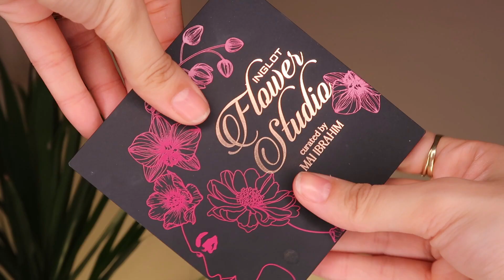اجهزوا معايا ل فرح /افكار لملابس بسيطه مناسبه للافراح والمناسابات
المنتجات المستخدمه
*MAKEUP SPRAY HYDRATE SKIN سبراى مرطب للبشره
*PIXI VIT C PRIMING OIL بيكسى فيتامين سى برايمر
*FOUNDATION MAC STUDIO FIX FLUD SPF15 SHADE NC17 فونديشن ماك
*FOUNDATION SECTRA WATERPROOF SHADE BUTTER فونديشن سيكترا
*INGLOT FLOWER STUDIO CURATED BY MAI IBRAHIM
*L.A GIRL FINE LINE LONG LASTING FINE TIP LIQUID EYELINER BLACK
*LOREAL MEGA VOLUME MASCARA MISS BABY ROLL
*LASHES 3D 246
*OHOUD COSMETICS CUSTOM MAGNETIC FACE & EYE COLLRCTION
*OHOUD COSMETICS LIP LACQUER FLIRT &SEDUCE
*PIXI BY PETRA PEONY BLOOM
*MISS ROSE MAKEUP FIXER NATURAL

*Jumia موقع او ابلكيشن جوميا
(CNJY-Doaa) كود الخصم
*bath and body works  باث اند بودى وركس
(Q7766) كود الخصم
*SHEIN   موقع شى ان
(A26) كود الخصم
*H&M   اتش اند ام
(Q6004)كود الخصم
*AMERICAN EAGLE  امريكان ايجل
(Q14B) كود الخصم
*BRANTU موقع برونتو للملابس النسائيه
(D2)كود الخصم
*HOMZMART هومز مارت للاثاث
(BB50) كود الخصم
*TFK  موقع ملابس
(DD1)كود الخصم